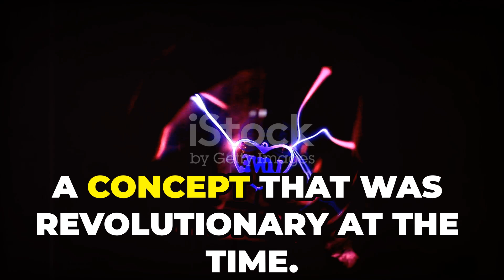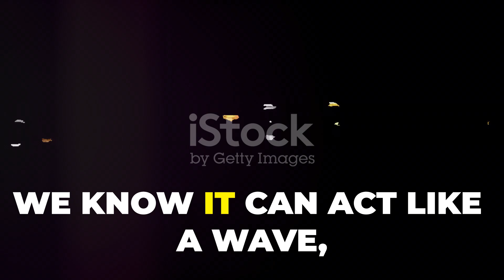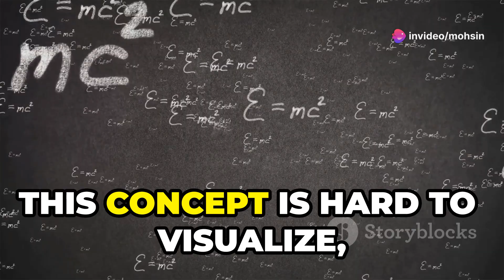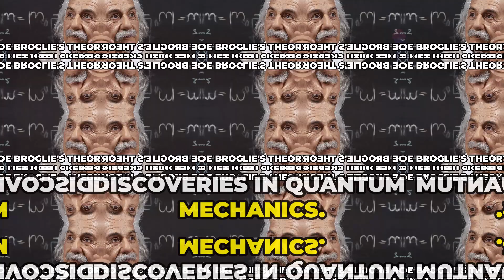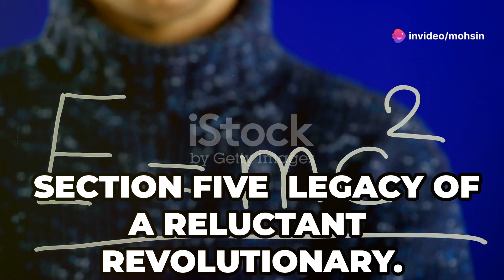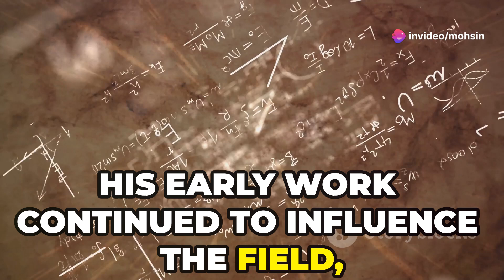Why Louis De Broglie Walked Away From Quantum Theory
Dive deep into the groundbreaking theory of wave-particle duality proposed by Louis de Broglie in 1924. Discover how de Broglie's revolutionary idea challenged the traditional views of light and matter, drawing inspiration from Einstein's work on the photoelectric effect. Learn about the fascinating dual behavior of light and electrons, where waves and particles blur into one, and how this laid the foundation for modern quantum mechanics. Explore the initial resistance from the scientific community and the pivotal Davisson-Germer experiment that validated de Broglie's hypothesis. Understand de Broglie's personal struggles with the probabilistic nature of quantum theory and his philosophical conflicts, which led him to distance himself from the field he helped pioneer.